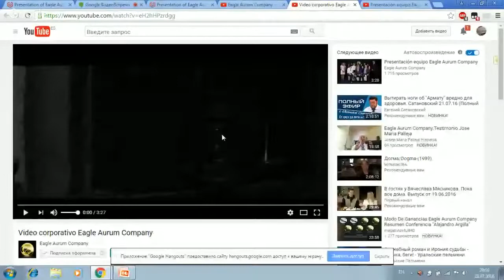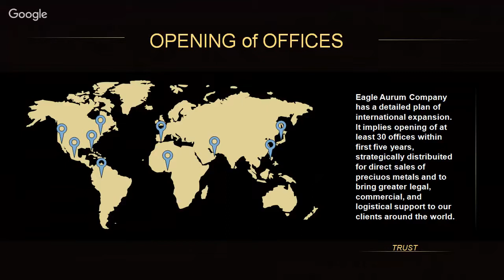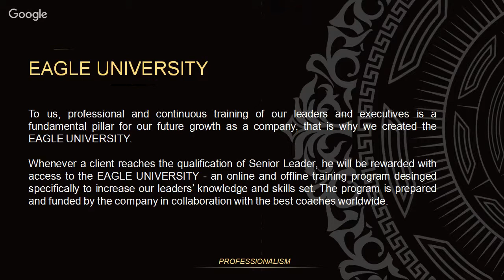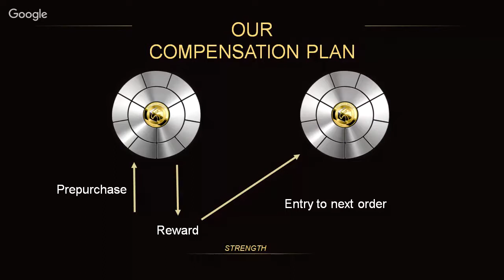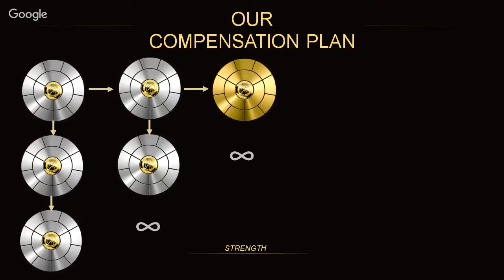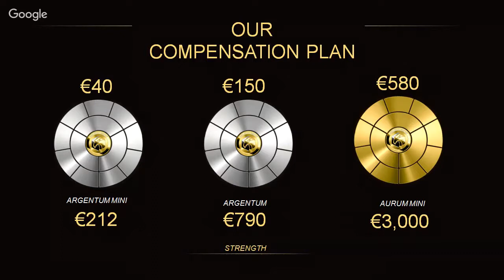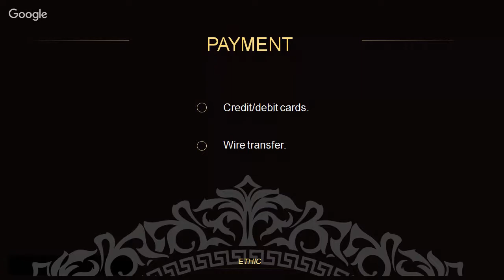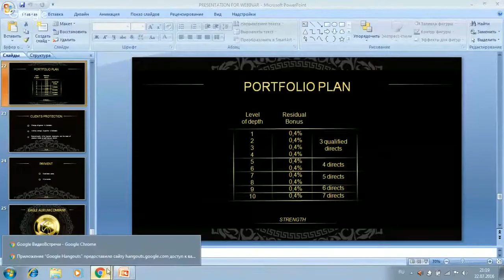Presentacion Ingles.Eagle Aurum Company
Hello friend
- YOU WANT A DEAL WITH A PRODUCT THAT EVERYONE WANTS IT?
- YOU WANT TO BE THE FOUNDER OF YOUR COUNTRY OR ONE OF THE FIRST?
- YOU WANT TO BE WITH THE BEST TEAM TO SUPPORT RECIBIRAS 100% BY THE GREAT LEADERS?
- ACTIVE COMPANY IN EVERY COUNTRY OF THE WORLD!

FREE LOVE - AND IF YOU WANT TO START DOING BUSINESS THE ONLY PAYMENT IS 40 EUROS, YOU ARE GOING TO BE OUT OF YOUR OWN POCKET.
¡MONTHLY REPURCHASES OR ANYTHING.
PLEASE DO NOT LEAVE YOUR MLM JUST TRY THIS BUSINESS.

Released once let me, please.
It would be a pleasure to work together.

I appreciate it very much